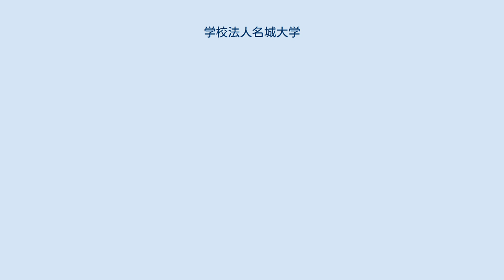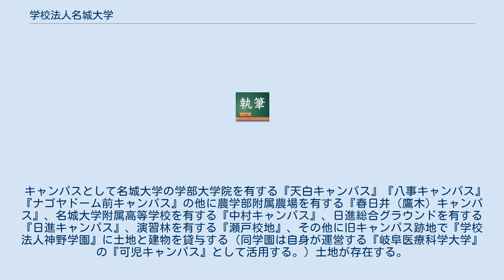学校法人名城大学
学校法人 名城大学 学校法人名城大学（がっこうほうじんめいじょうだいがく）は、愛知県名古屋市天白区塩釜口一丁目に本部を置く学校法人である。
 傘下に『名城大学』と『名城大学附属高等学校』を持ち、何れも在学生数は愛知県下1位を誇る。
 昭和20年代後半から昭和30年代前半にかけて日本の教育史上稀にみる大規模な学園紛争を起こした（学生、教職員、理事会と三つ巴の形となったが、実態としては理事会の内部抗争であった。）ため、解決のために2年間の時限立法が施行された歴史を持つ。
 この法律に基づき文部省が調停に入り、紛争は終結したが、その結果、学園創設者の田中壽一一族は追放され、『東京工学院専門学校』は分離独立することとなった。
 キャンパスとして名城大学の学部大学院を有する『天白キャンパス』『八事キャンパス』『ナゴヤドーム前キャンパス』の他に農学部附属農場を有する『春日井（鷹木）キャンパス』、名城大学附属高等学校を有する『中村キャンパス』、日進総合グラウンドを有する『日進キャンパス』、演習林を有する『瀬戸校地』、その他に旧キャンパス跡地で『学校法人神野学園』に土地と建物を貸与する（同学園は自身が運営する『岐阜医療科学大学』の『可児キャンパス』として活用する。）土地が存在する。